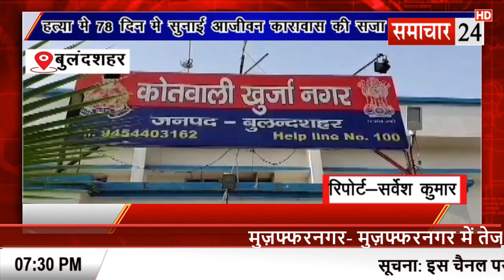Bulandshahr: हत्या के केस में 78 दिन में कोर्ट ने सुनाई आजीवन कारावास की सजा